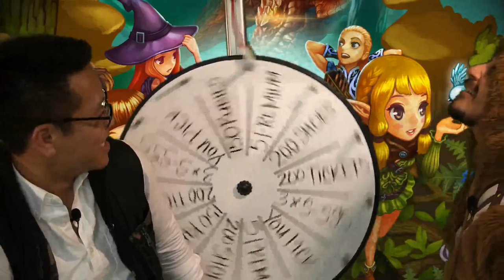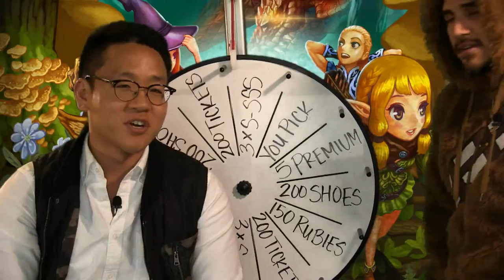GAMEVIL TV - Dragon Blaze Episode 19 - Part 2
Joe and Producer Peter are showcasing the all the new content from the upcoming Dragon Blaze update! Featuring a detailed look at the new Jewel & Socket System! Part 2/2.

Episode 19 of GAMEVIL TV streamed live on September 4, 2015. Watch GAMEVIL TV Fridays at 5pm PDT